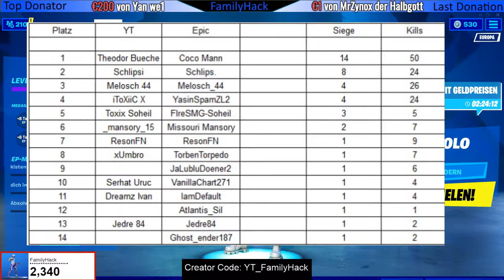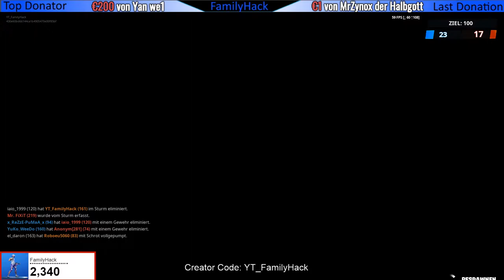Durchsuche Munitionskisten bei Steamy Stacks oder Holly Hedges - Custom Games mit Preisgeld